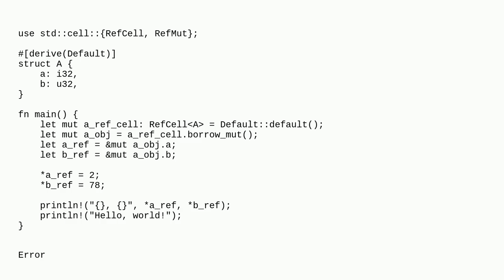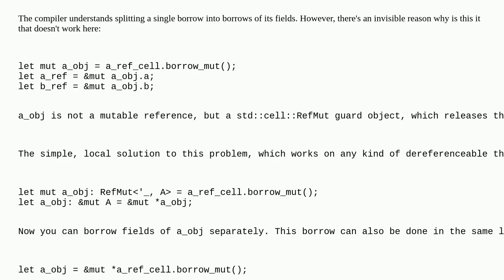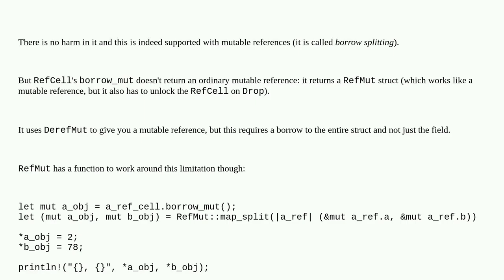how to borrow mutable reference to different fields of a struct using RefCell::borrowmut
A special thanks goes out to the community

  rust